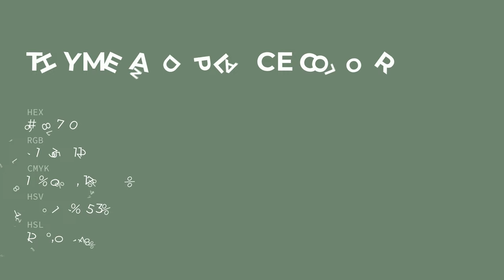Thyme and Place color 6f8770 hex color - Green color - Warm color 6f8770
What color is Thyme and Place ? 6f8770 hex color - Green color - Warm color 6f8770

Hex 6f8770 Color Code is also known as Thyme and Place color.